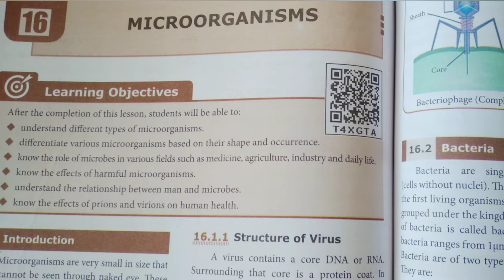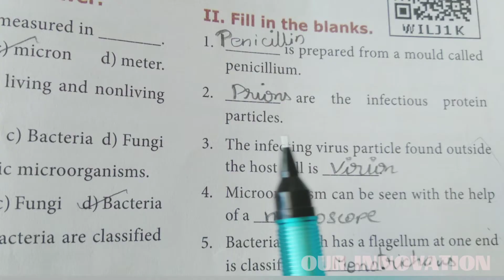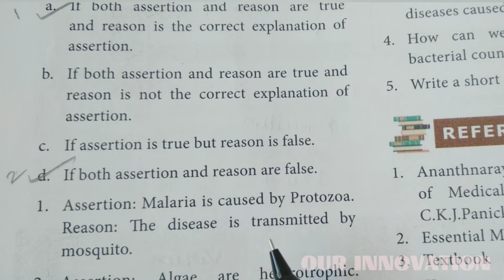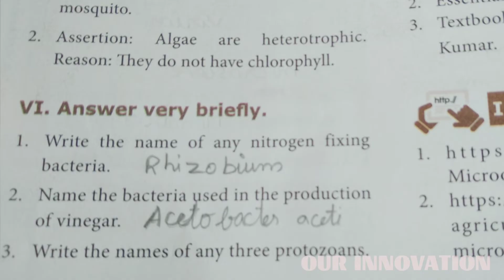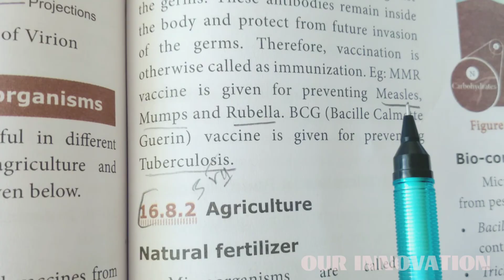8 Std : Science : Unit 16 - Microorganisms : Book Back Answers (Part 1)